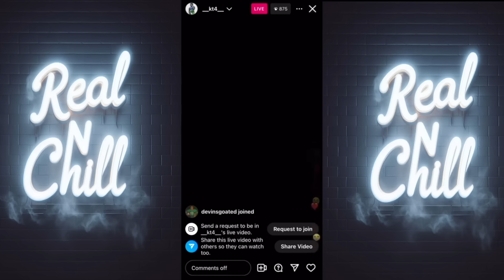CHRISEAN ROCK FACE TAT, BEST TV MOTHERS, TOP SCARY MOVIES, CHIEFS N TAYLOR SWIFT [REAL N CHILL #5]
0:00 Intro
2:00 Best Tv Moms
17:15 Top 5 Scary movies
24:00 Chrisean Rock Face tat
33:20 Football Talk, lamar, baltimore kicker, taylor swift, mahomes, lions/49ers, kadarius toney

X (TWITTER) @ITSREAL85 @LAYITDOWNGAMES